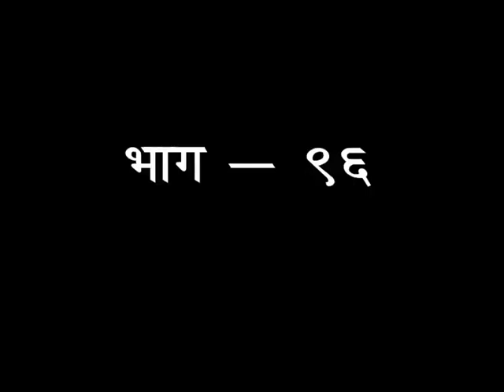विचार क्रांति - भाग -96 || साध्वी देवसत्या जी || वैदिक चैनल || Vedic Channel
विचार क्रांति - भाग -96 || साध्वी देवसत्या जी ||  ऋषि ज्ञान परम्परा वेद, उपनिषद, दर्शन, गीता, रामायण, महाभारत आदि  ग्रंथों के गहन ज्ञान का भारत का एकमात्र आध्यात्मिक चैनल " वैदिक "  प्रमुख DTH Platform एवं  cable Network  पर उपलब्ध है |